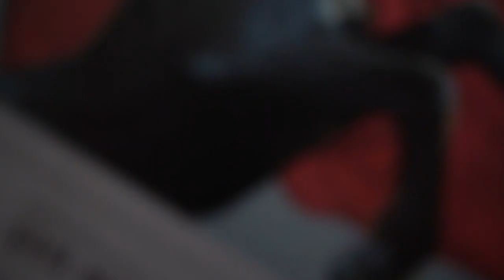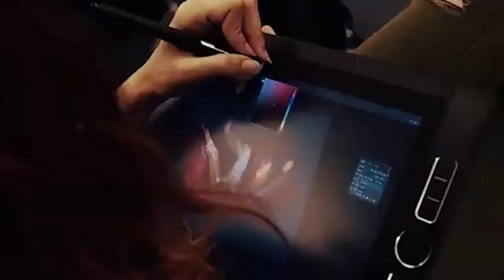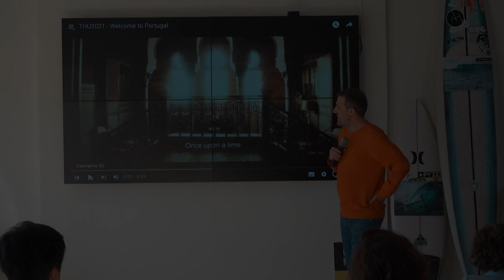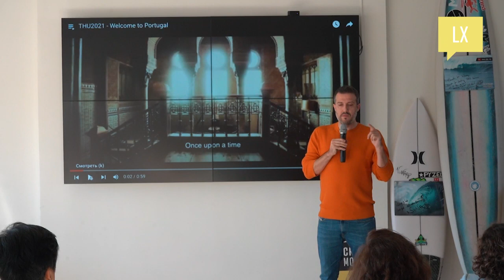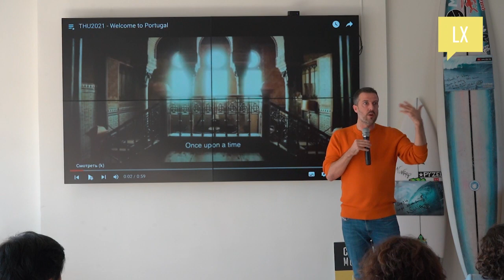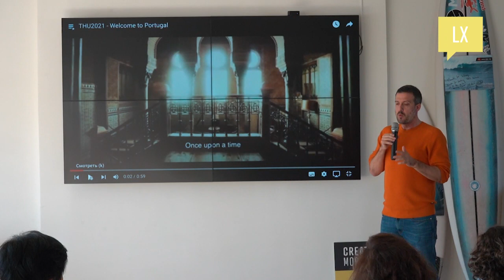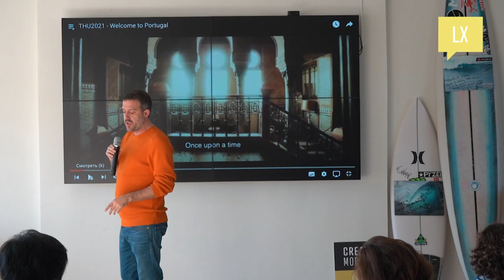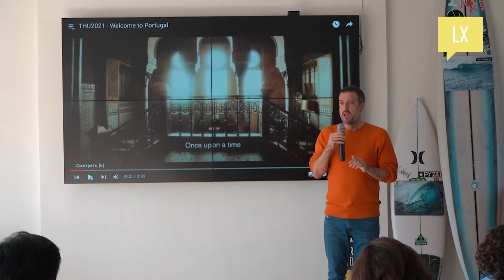Andre Luis: Sanctuary for Creatives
Andre Luis at CreativeMornings Lisbon, Jan 27, 2023. Free events like this one are hosted every month in dozens of cities. Discover hundreds of talks from the world's creative community